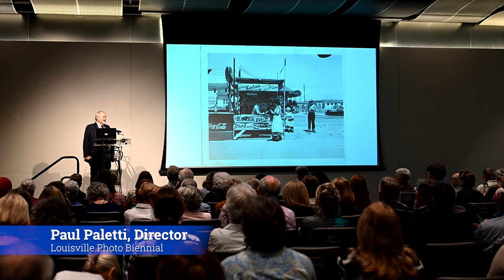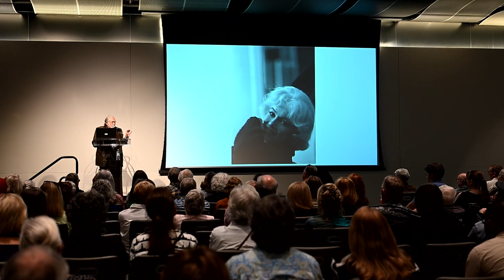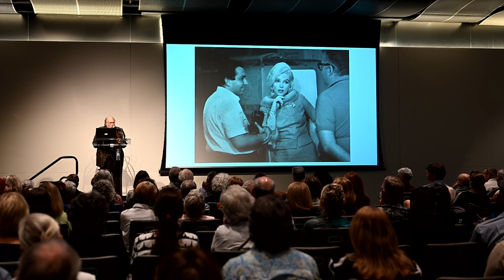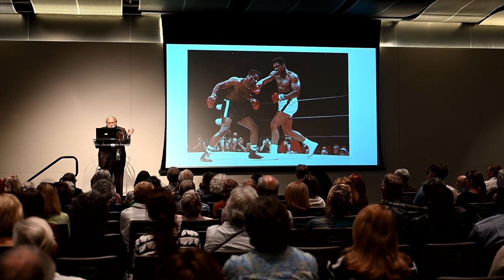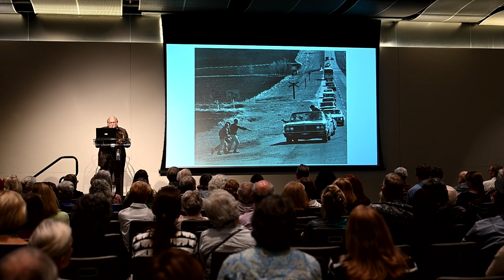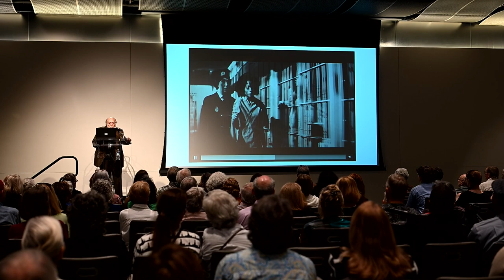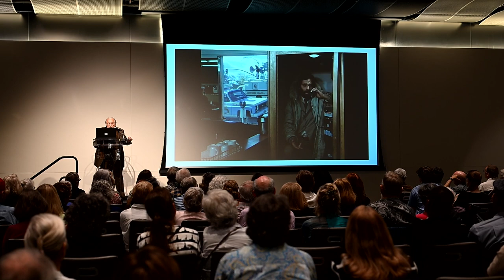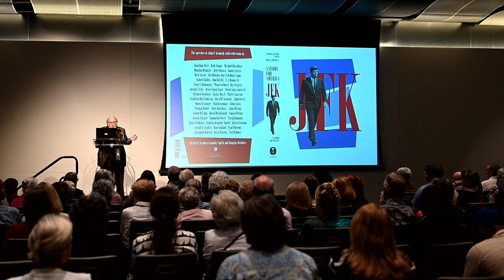2023 Louisville Photo Biennial Keynote Speaker Lawrence Schiller